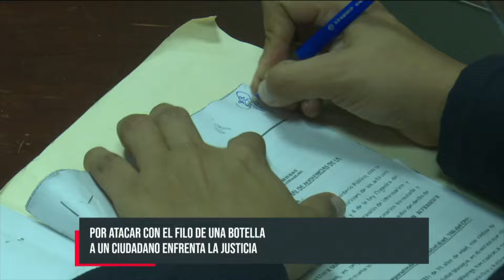Le propinó cuchilladas en el rostro a su víctima